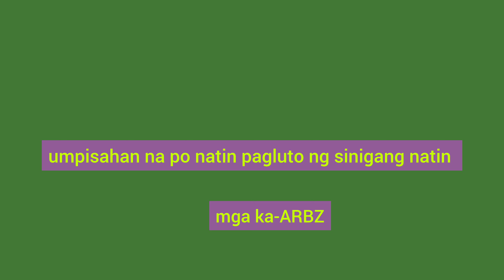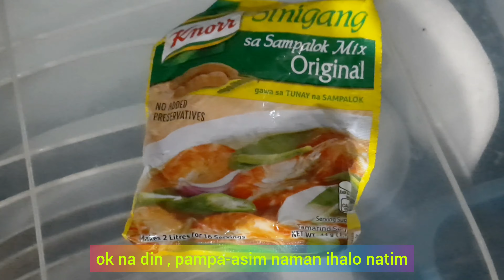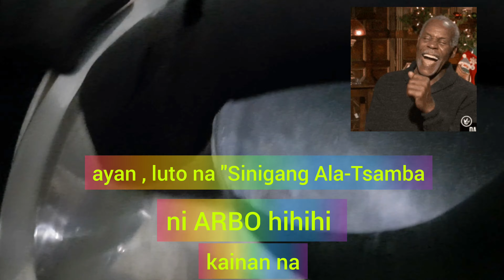Pork Sinigang Ala -Tsamba ni ARBO @Maasin Iloilo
Sinubukang mag Vlog ni ARBO na nagluluto ng Pork Sinigang Ala-Tsamba . kung magtatanong po kayo kung ano resulta ng Sinigang, ok naman po pede na pagtiagaan , laman tyan din yun. kahit papano, pamatid gutom din. hahaha !!! --- --- --- --- --- --- --- --- --- --- --- --- --- --- --- --- --- --- --- --- --- --- --- --- --- --- --- --- --- --- --- ---

Wasting Time by Sapajou & Yorgo H